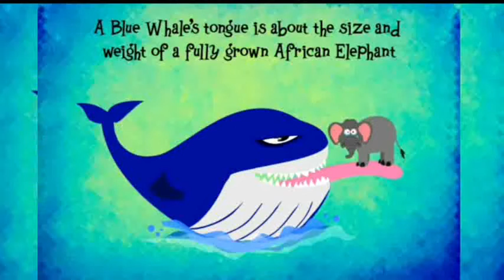Interesting Facts volume 4. In Tamil.🐇🦜🦚🐅🎸Facts about Nature and Animals.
Hi friends,

I have told many interesting news in this video.
This is just a volume 4.